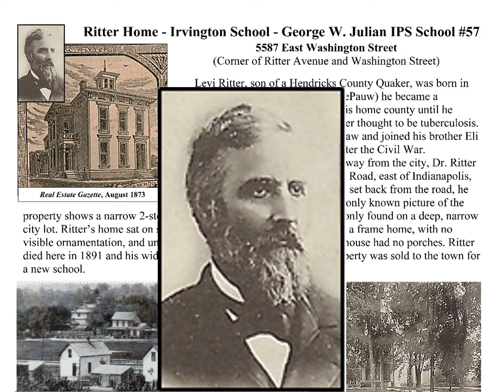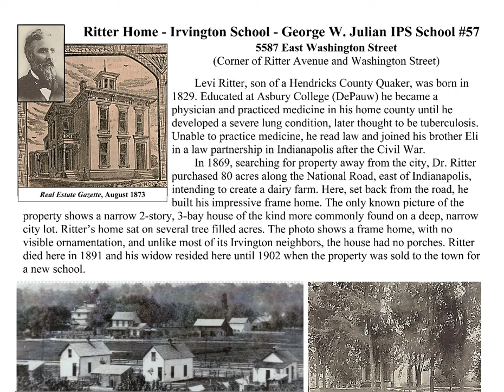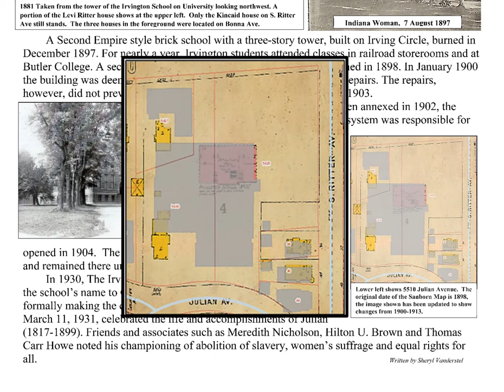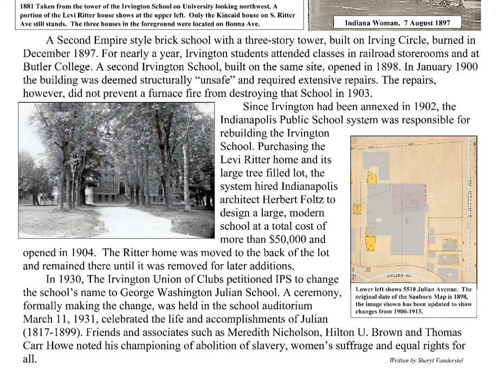Steeped in Irvington History IPS School #57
Get a glimpse into Irvington's past with a look at this location's history